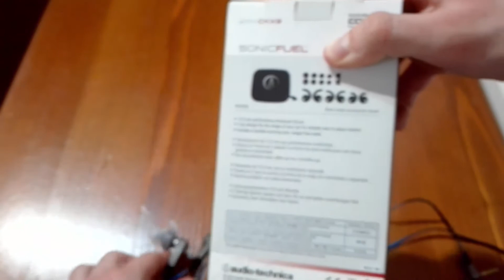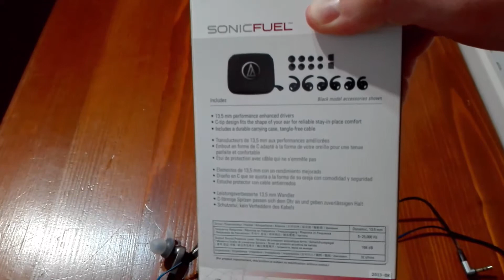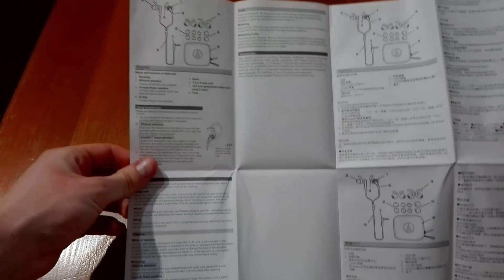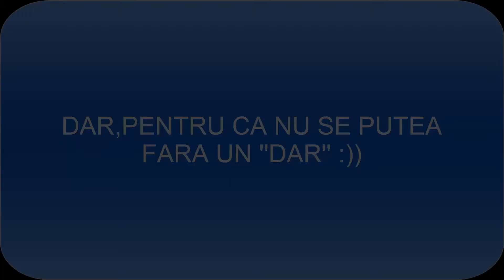Audio-Tehnica ATH CKX9 REVIEW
Ro tech este un canal de YouTube dedicat unboxing-urilor,review-urilor de produse si noutatilor din tehnologie si din lumea gaming-ului.Daca v-a placut videoclipul va rugam sa ne ajutati cu un like,un share,subscribe si un +1
Pagina de Facebook: